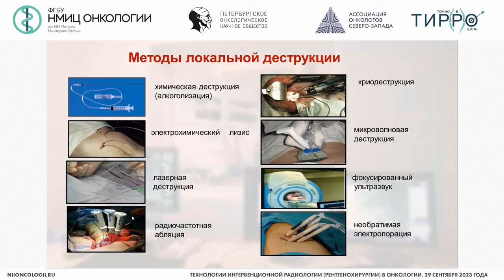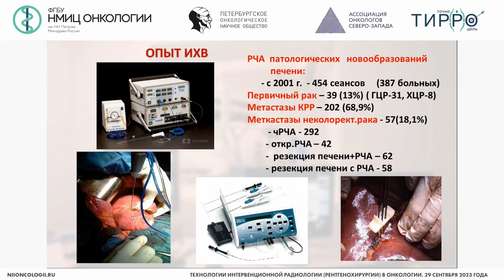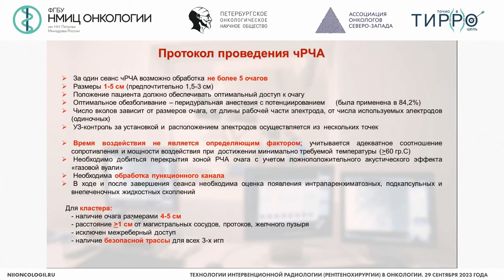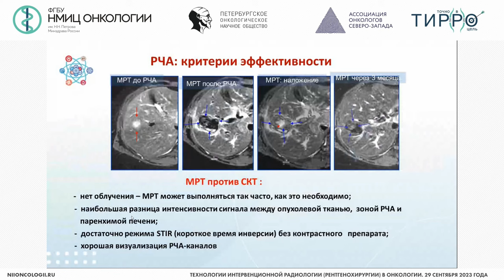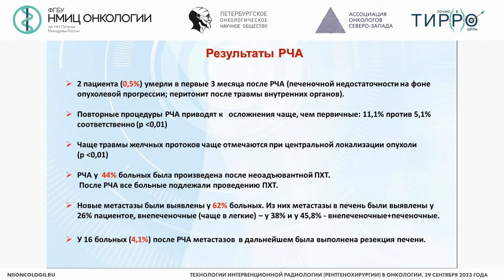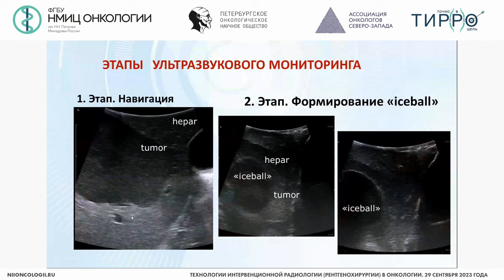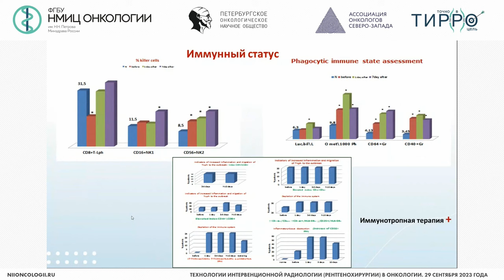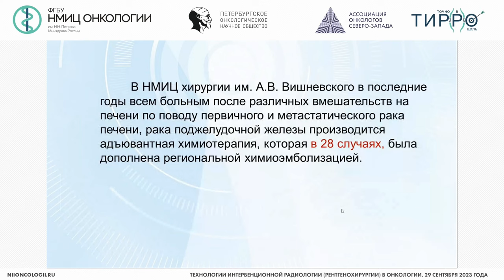Технологии локальной деструкции в лечении метастазов колоректального рака в печени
Ионкин Дмитрий Анатольевич – врач-хирург операционного блока ФГБУ «НМИЦ хирургии им. А.В. Вишневского» Минздрава России, к.м.н., г. Москва